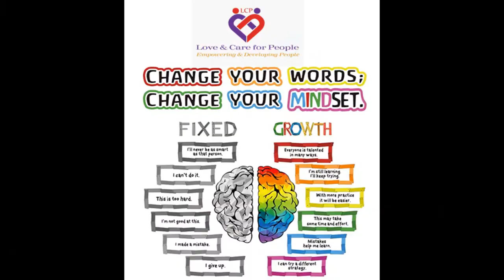MY HEALTH MY WEALTH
Raising Awareness about Mental Health